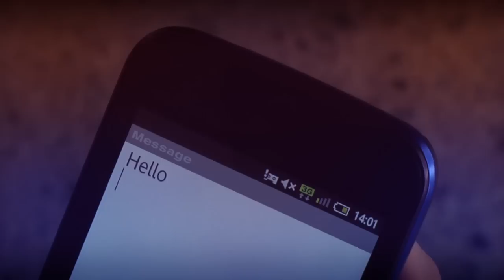A TRAVELER - Sci-Fi / period Short Film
Cast : Ronald Duwell  Seijin Tanaka  Keita Kawahara
Directed by Satoshi Kameoka
Director of Photography : Bjorne Hoff
Editor and Visual Effects : Satoshi Kameoka
Sound materials from "Loops for ACID／Liquid Planet "(2000)
Produced at the New York Film Academy Toei Studios Kyoto in 2011

出演　ロナルド デュエル　田中聖人　河原啓太
監督・亀岡　聡
撮影　ホッフ ビヨルネ
編集・視覚効果・音楽ミックス（一部）亀岡　聡
音楽素材・"Loops for ACID／Liquid Planet"より
2011年制作